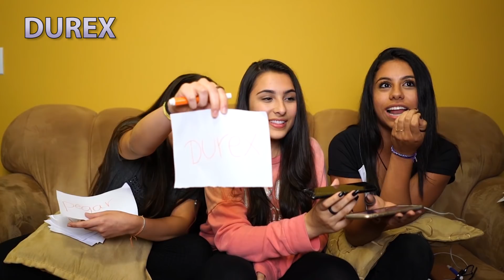DESAFIO DA LIGAÇÃO ALEATÓRIA!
Bibi e suas amigas ligam para algumas pessoas e começam a zoar com palavras aleatórias!